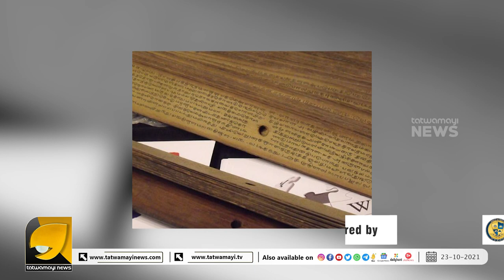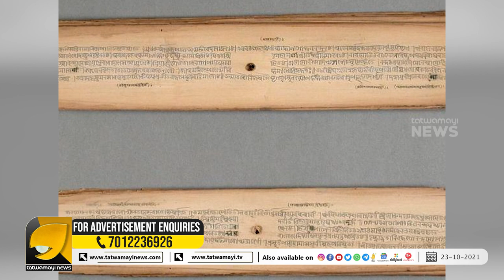അസുഖങ്ങൾ സുഖപ്പെടുത്തുന്ന വൈദ്യനായി ശിവനെ ആരാധിക്കുന്ന ക്ഷേത്രം | VaitheeswaranKoil Temple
അപൂർവ്വങ്ങളിൽ അപൂർവ്വ ക്ഷേത്രം; ഇവിടെ ഭഗവാൻ ശിവനെ ആരാധിക്കുന്നത് വൈദ്യനായി  | VaitheeswaranKoil Temple